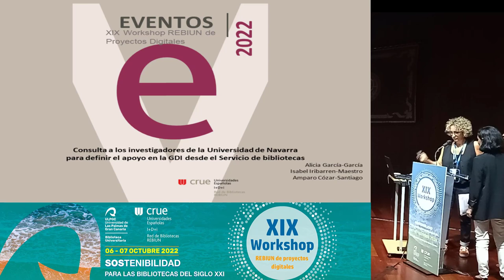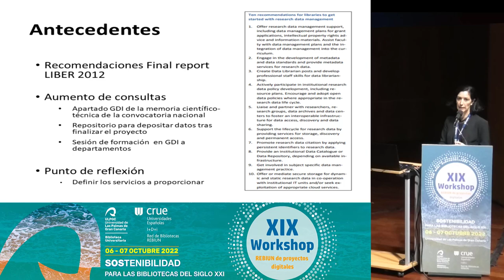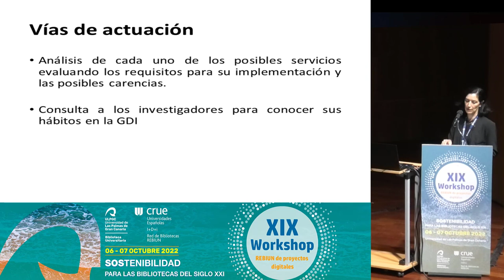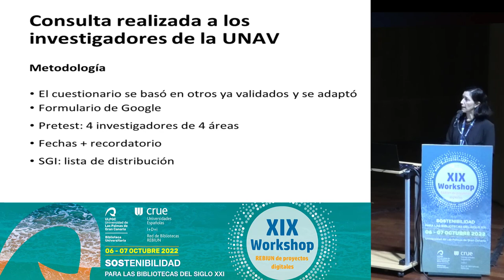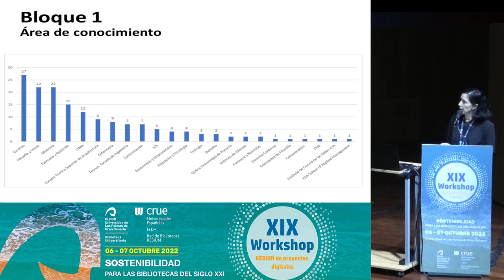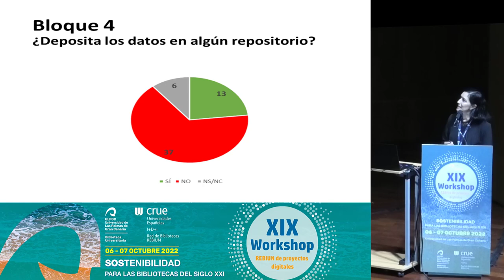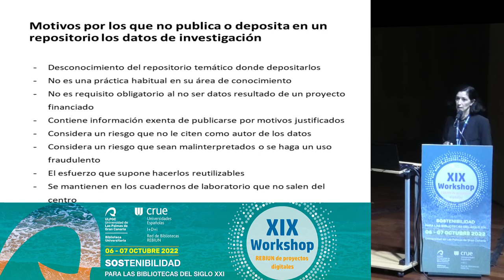Consulta a los investigadores de la Universidad de Navarra para definir el apoyo en la gestión...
Consulta a los investigadores de la Universidad de Navarra para definir el apoyo en la gestión de datos de investigación desde el Servicio de bibliotecas.
Autoras
Alicia García García, Isabel Iribarren Maestro y Amparo Cózar Santiago (Universidad de Navarra)

Resumen
Debido a los requisitos de las convocatorias de financiación de la investigación (Horizonte Europa, convocatorias nacionales), durante el curso 2021/2022 en la biblioteca de la Universidad de Navarra hemos visto aumentadas las consultas de los investigadores relacionadas con la preservación y difusión en acceso abierto de los datos resultados de la investigación.

El objetivo de este trabajo es estudiar las prácticas habituales de nuestros investigadores para definir el servicio que ha de proporcionar la biblioteca respecto a la gestión de datos de investigación.

Se plantean tres posibles servicios o soluciones para su estudio:

Adaptación del repositorio de investigación (dspace) para albergar dataset
Creación y mantenimiento de un repositorio institucional para los datos de investigación de nuestros investigadores
Promoción de los repositorios de datos temáticos consolidados y la monitorización de datasets de la Universidad de Navarra depositados en ellos
Destacamos varias posibles conclusiones: 1. Explorar requisitos y posibles carencias de las tres opciones. 2. La necesidad de consultar a los investigadores para conocer su preferencia antes de implementar una opción de las tres planteadas. De este modo intentaremos tomar una decisión conforme a sus prácticas, en lugar de tomar una decisión y luego formarlos en ella. Por este motivo se elabora una encuesta que se envía a toda la comunidad investigadora a través del Servicio de Gestión de la Investigación.

21 de octubre de 2022